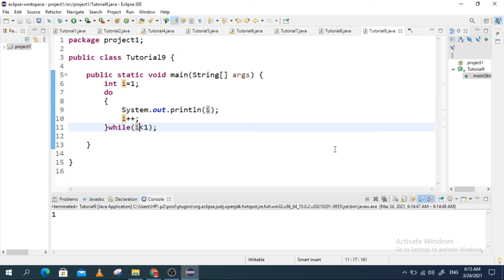Do While Loop in Java | Java Beginners Tutorial #9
Loops can execute a block of code as long as a specified condition is reached. Loops are handy because they save time, reduce errors, and they make code more readable.
The do/while loop is a variant of the while loop. This loop will execute the code block once, before checking if the condition is true, then it will repeat the loop as long as the condition is true.